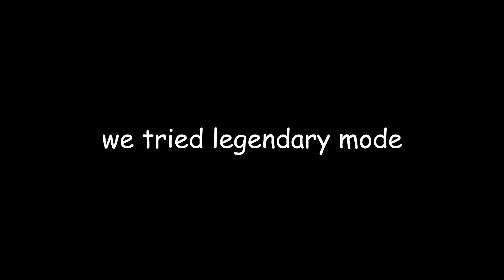don't play overwatch at 3am (SPOOKY) 😱👻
the scariest thing about this was sigmas green toes fr